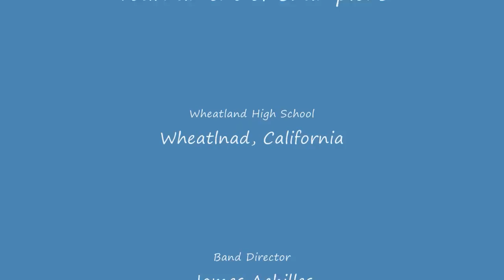Wheatland High School; Tournament of Champions 2009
This video was taken during the 2009 Tournament of Champions (TOC) Marching band competition held at Fairfield High School; Fairfield, California. Feel free to download this video but give credits to UScameraman and YouTube.